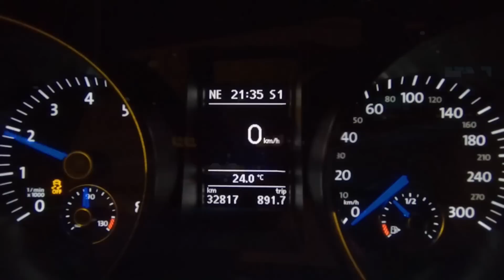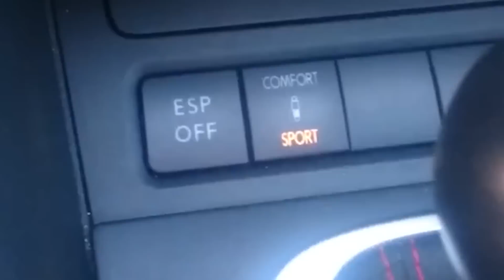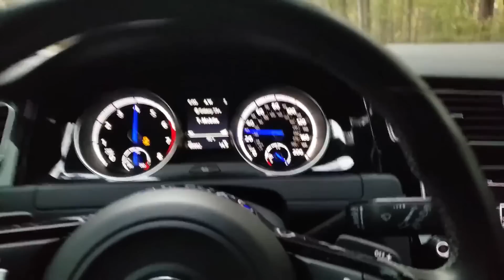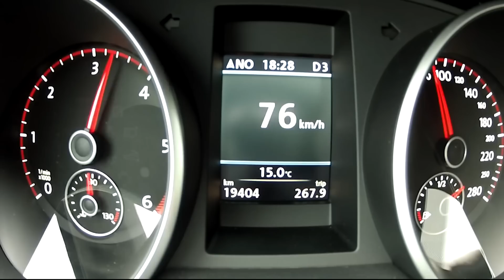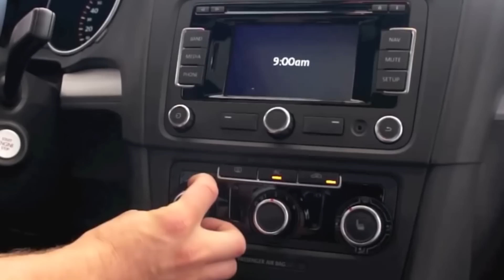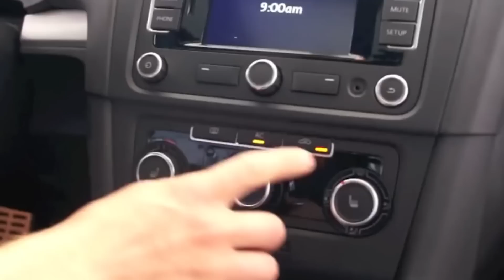VW GOLF 6 R vs GTD II شكون لي حسن المازوط ولا ليصانص ؟؟